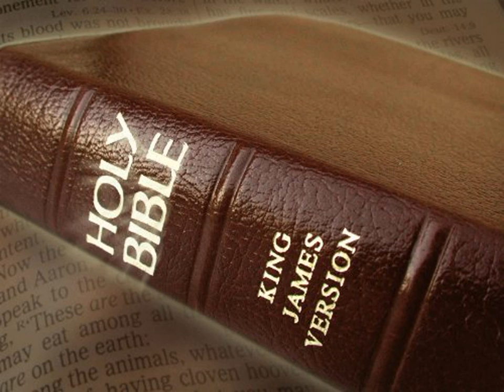King James Version Bible Audiobook Book of Exodus Chapter 18